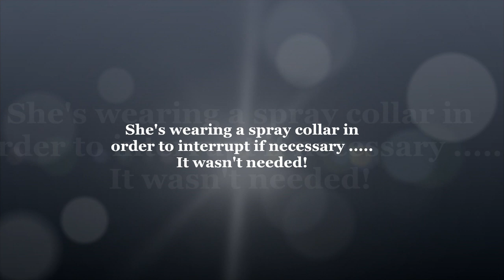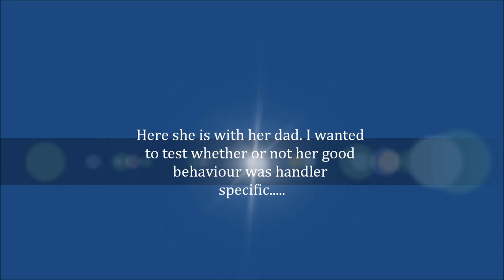Weimaraner loose lead walking, training loose leash and control in a highly reactive dog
weimaraner dog having training for extreme reactivity or reactivity on lead towards various stimuli which included lunging at children. "how to stop a dog Pulling on lead" and "How to stop my dog from lunging and snapping" were to questions from this dog owner. Take the lead dog training used a selection of dog training methods to achieve what you see here. Heavy on reward training using clicker training and positive reinforcement, whilst also using interruptions and corrections in response to the behaviour of the dog. Having a dog not pull on leash or not pull on lead is essential to achieving control and obedience. Teaching a dog to stop lunging at people or becoming reactive on lead is an absolute must. you will see here that the dog is focused on the handler and the lead is loose throughout. Please post questions or thoughts.